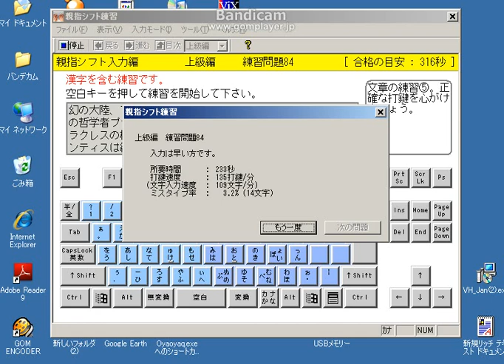親指シフトの過去の練習問題復習４２.avi